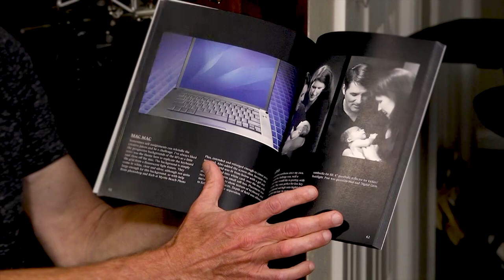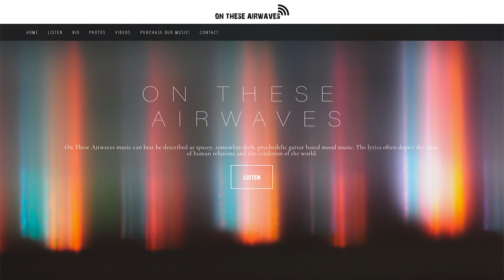Eric's interview with photographer Michael Slear.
Eric interviews photographer Michael Slear about his journey, photos, and techniques. The pair discuss his many iconic photos used on various On These Airwaves albums.